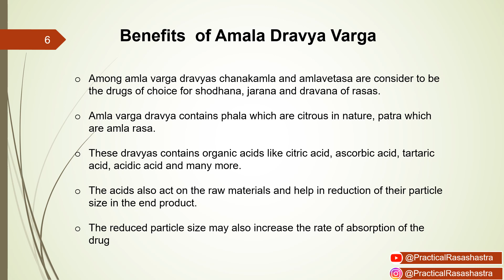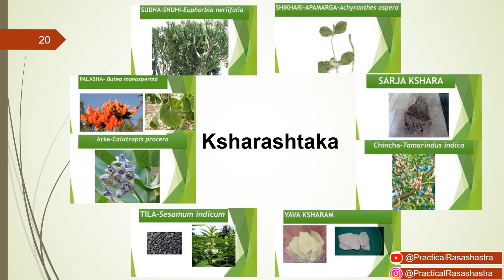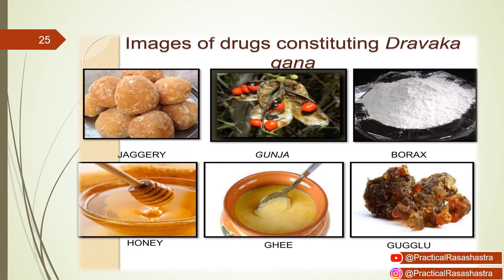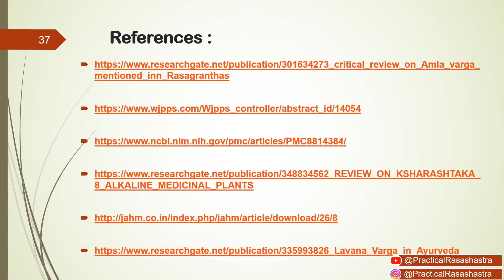Dravya Varga in Rasashastra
"Dravya" refers to herbal drugs and "Varga" means groups. Rasashastra describes various Groups of herbal drugs of similar properties which are used for therapeutic and pharmaceutical preparations. The present PPT compiles all such groups of drugs with their significance and utility.